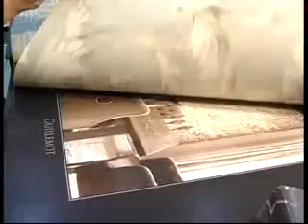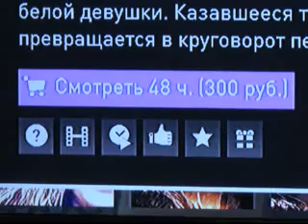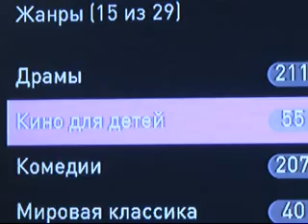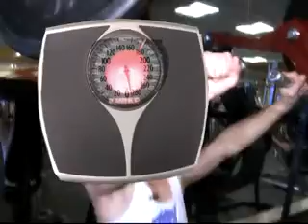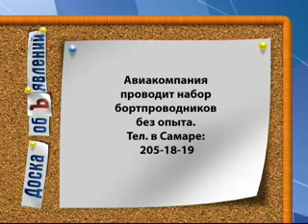Ваше утро 22 11 2014